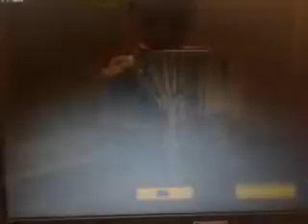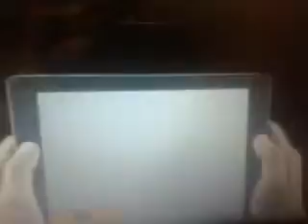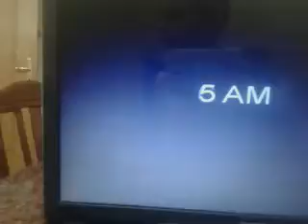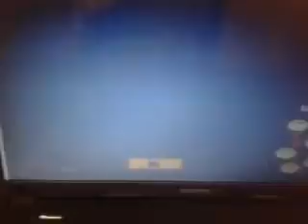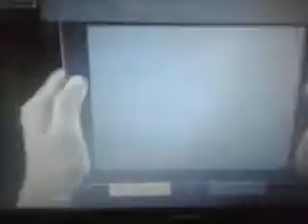le scale del terrore di : five nights at wario's 3 (FINALE?)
i il finale arriva presto